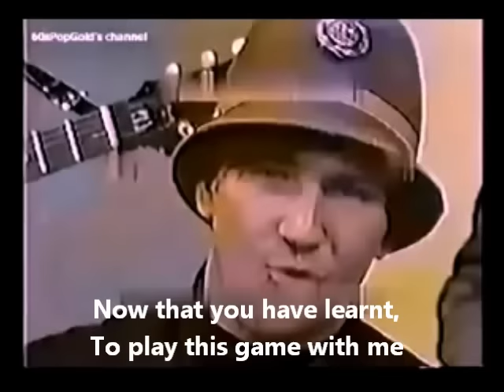Simon Says - 1910 Fruitgum Company